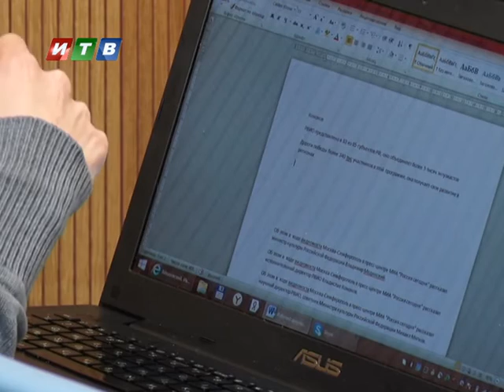В Крыму появится памятник "Примирения"